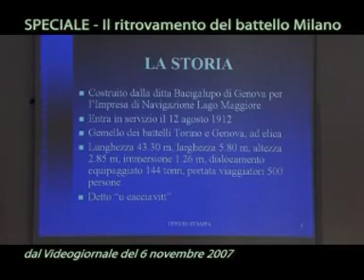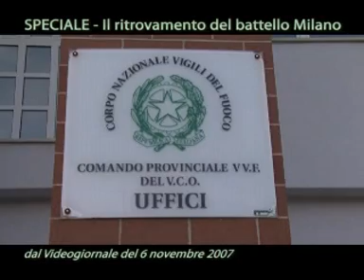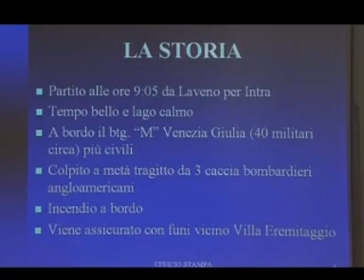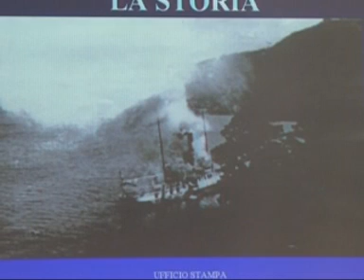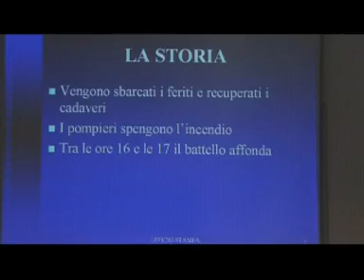VCOSAT BATTELLO MILANO SPECIALE